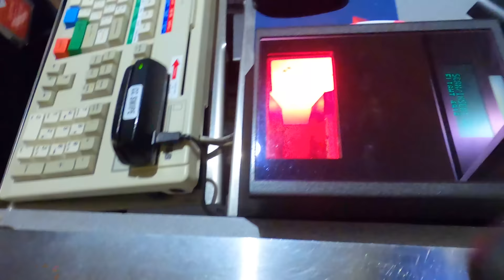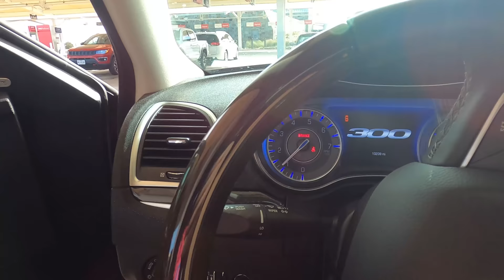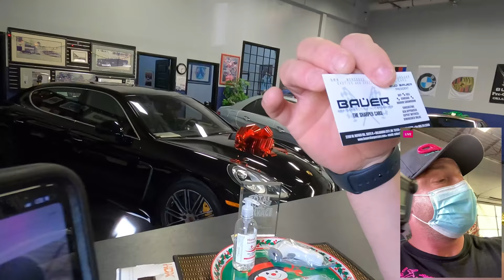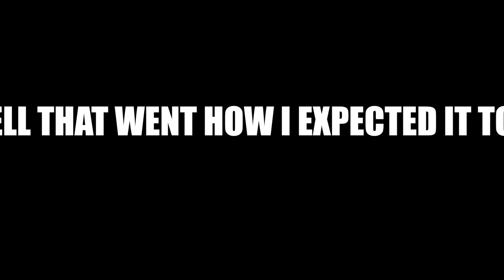Confronting the car dealer that stole $51,000 from me! (Police Called)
What is Dreamcars Daily:
Dreamcars Daily is here to provide all your car needs ranging from Lamborghini's and Ferrari's  to your old school classic Cadillac's and Mustang Fastbacks (you might even see me in a work van from time to time.) I am a huge advocate for cars as a whole and love to see other passionate people come together and talk cars. I currently have a Gated V10 Lamborghini and a 2020 Lotus Evora GT as my daily driver where I, if you know me, do a lot of shenanigans with the Lamborghini in almost every video ranging from Lamborghini donuts to Lamborghini drifting and don't forget Lotus Evora GT Donuts and Lotus Evora GT Drifting.

Need traffic defense representation in and around the Metro Detroit Area?
Checkout Traffic Court Buddy!

Deleeuw Design
406 Butternut Dr Suite 90

Phone: (USA) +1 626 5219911

Big thanks to these fellow YouTubers that inspired me to make my own videos:

DDE, Dave, Damon Fryer, Daily Driven Exotics, Stradman, Tavarish, Streetspeed717, JohnStax, Edmond Mondi, JR Garage, Adam LZ, Cleetus Mcfarland, VIN Wiki, Savage Garage, and Vehicle Virgins.